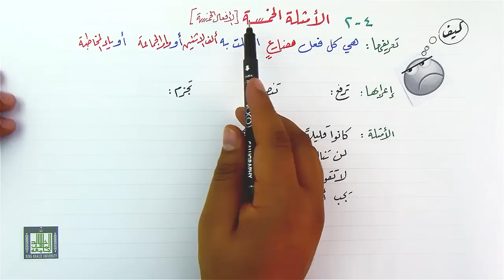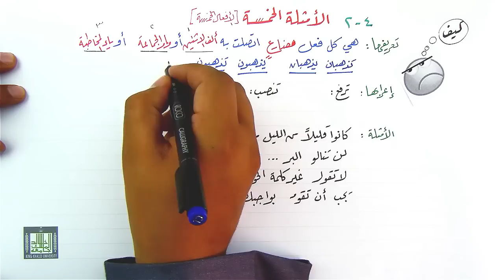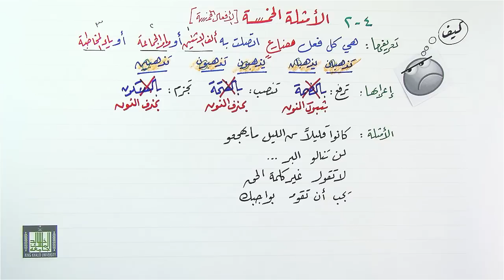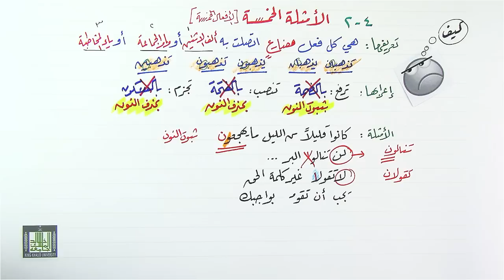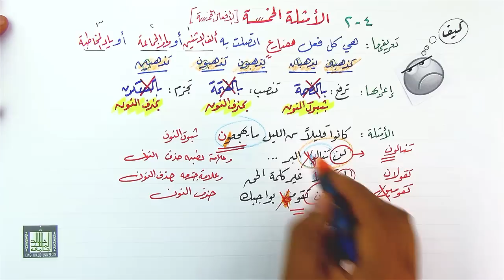الأمثلة الخمسة 4-2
تعريفها - أعرابها - الأمثلة